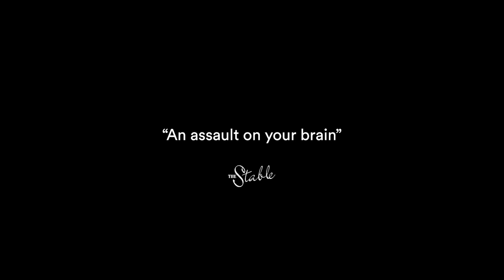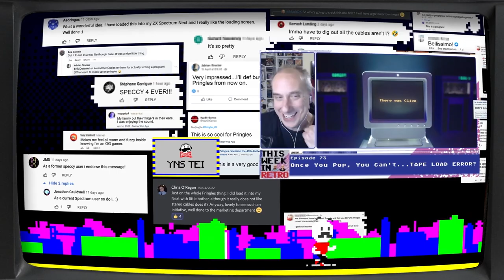Pringlesonic Case Film FINAL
Winner of a Silver Lions at Cannes with this fantastically simple idea that capitalised on our supercomputer Gaming campaign! Given I was fortunate to have a ZX Spectrum as a child this was any easy sell in from the agency for me!